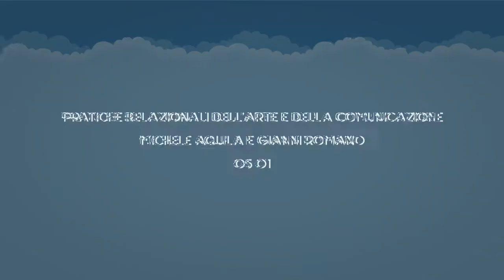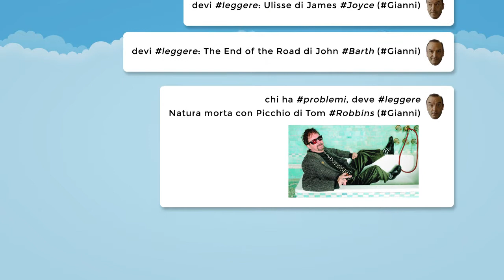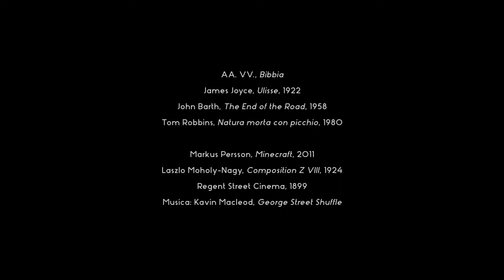Modulo 05 / 01: Michele Aquila e Gianni Romano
Siamo qui con Gianni Romano e Michele Aquila, docenti di Pratiche relazionali dell'arte e della comunicazione.